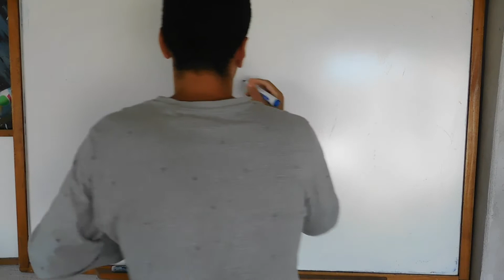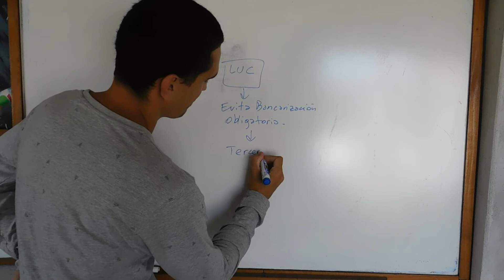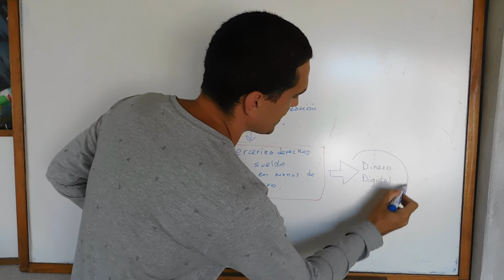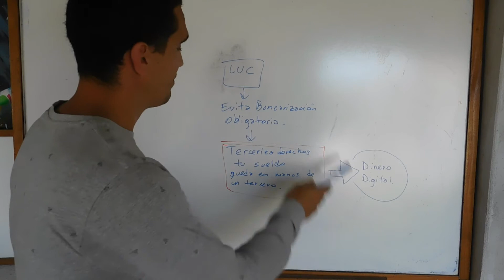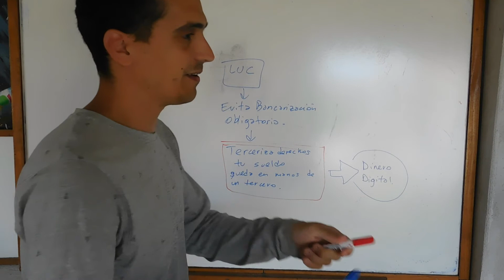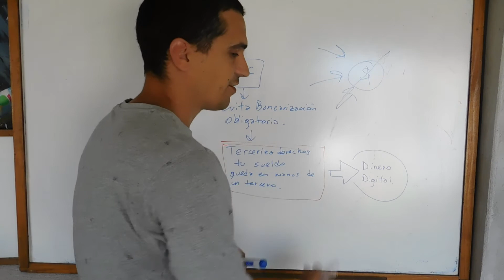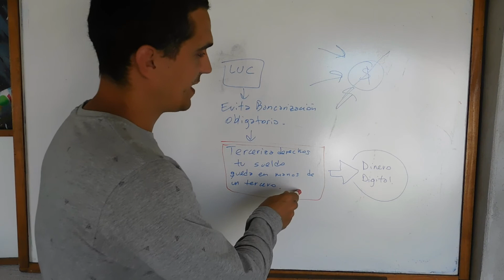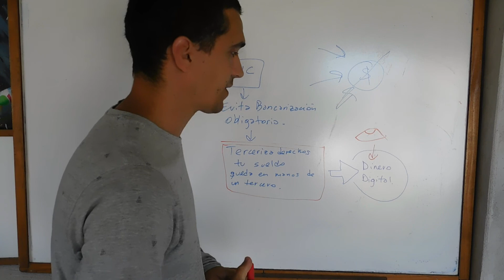LA LUC EVITA LA BANCARIZACION OBLIGATORIA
En este video hablo un poco sobre la luc